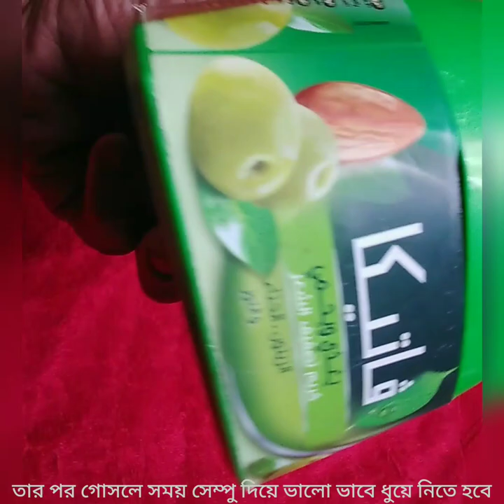Vatika Styling Hair Cream💯❤️❤️